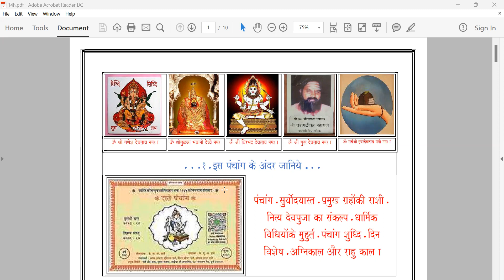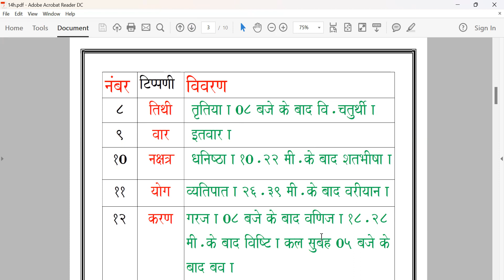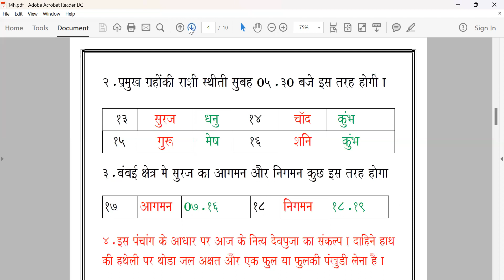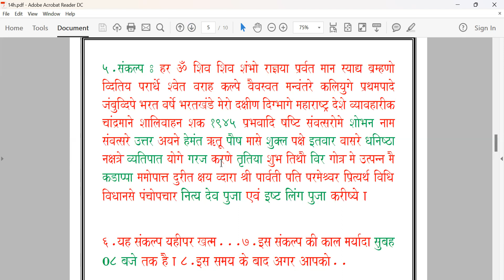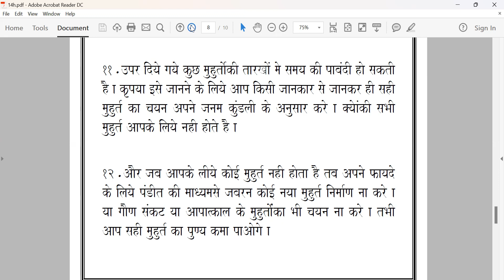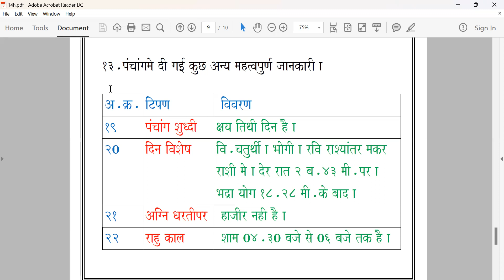पंचांग आजका / इतवार / १४ जानेवारी २०२४.